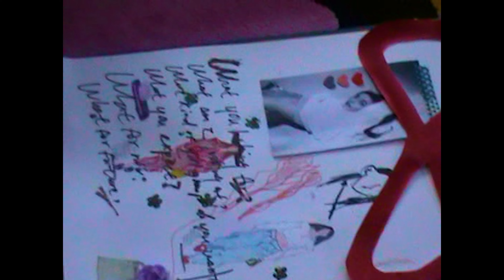未來少女 - babyMINT (薄荷水晶) 《R!ng R!ng R!ng》Special Video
babyMINT 送給大家的一份小禮物
一起繼續見證薄荷水晶的無限進化

We are babyMINT
We are “∞-∞”
We are everything

經典再現 創意無限
2023最潮取樣版本 經典再現 創意無限
babyMINT 薄荷水晶《R!ng R!ng R!ng》
♫ 會唱碎拍的女孩最有魅力

♥ 致敬女子天團S.H.E《Ring Ring Ring》
♡ 鼓打貝斯碎拍節奏 mix 粉紅戀愛少女甜嗓
♥ 前衛電子音樂鬼才製作人A.F 匠心打造
♡ 甜蜜又傲嬌 繽紛糖果紙裡包裹著百變滋味

【歌曲 Credit】

製作人：A.F aka DJ Banana Hammock
詞：WUYO吳優 / 張家瑋
曲：A.F aka DJ Banana Hammock / 張博彥
編曲：A.F aka DJ Banana Hammock
配唱：Lynzie aka 你的未接來電
錄音師：A.F aka DJ Banana Hammock
混音師：黃基揚 Young Huang

影像製作公司 Production Company｜GJ94 Creative
創意總監 Creative Director | Jizo

導演 Director｜陳埃 Ai Chen
導演助理 A.D.｜1n8
專案經理 Project Manager｜林姿均 Light Lin

製片 Producer｜Cindy H
製片助理 Line Producer｜翁采詅Weng Lyn

攝影師 D.O.P｜林眾甫 Saint Lin
平面攝影Documentary Photographer｜李孟衍 YangLee
二機攝影B Cam｜森迪CIND
攝影助理 Camera Assistant｜熊仔 William bear
攝影器材 Camera Equipment｜旋轉木馬

美術指導 Production Designer｜朱奕安 Yian Zhu
美術助理 Assistant Art Designer ｜李依霖 Evelyn Lee

剪輯 Editor｜翁采詅Weng Lyn
調光 Colorist｜Boru

華研國際 2023年度重磅計劃
宣示與偶像新時代接軌
首度參戰女團選秀節目《未來少女》
召集旗下ZZ世代少女練習生
組成首支均齡17歲 — ”全少女實驗組合“
以節目隊伍名稱babyMINT (薄荷水晶) 出賽
✧ 歡迎認識 babyMINT

成員介紹

◇ 溫柔阿美族黑珍珠少女 ─ 林萩璇(22)
◇ 酷韓甜帥全能少女 ─ 粼粼 (20)
◇ 陽光爽朗中性魅力少女 ─ 陳言菱(20)
◇ 巴黎混血電眼少女 ─ Vikky韋喬薺(18)
◇ ACG二次元動漫少女 ─ 呂熙妍 (18)
◇ 古靈精怪萌聲虎牙少女 ─ 陳品妡 (17)
◇ 無敵氣場古典音樂少女 ─ 栩栩 (16)
◇ 唱跳饒美式活力舞擔少女 ─ 曹晶晶 (16)
◇ 跨十六度音域聲帶天才少女 ─ 張丞妘 (14)

⟡ 未來少女 x beanfun! 人氣熱度排行應援 ⟡
Like me ? Vote for me !
薄荷水晶的無限進化，等你來攻略！

- 應援期間：
每週六節目首播 20:00 - 隔週五 20:00

- 應援方式說明：
1. 下載 beanfun! 完成註冊並Email驗證
2. 點選「SHOW」或搜尋「未來少女」主題
3. 找到「薄荷水晶babyMINT」開始應援！